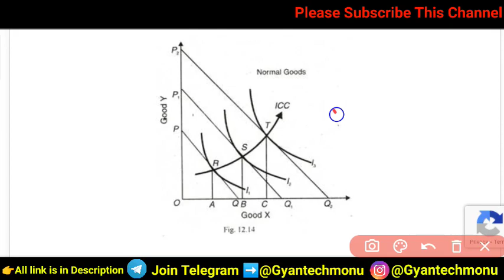Sol OBE | Q no.3(i) Discuss the income effect and substitution effect of a fall in the price of norm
(i) Discuss the income effect and substitution effect of a fall in the price of normal commodity use
suitable diagram.

Sol 1st Semester OBE Answer